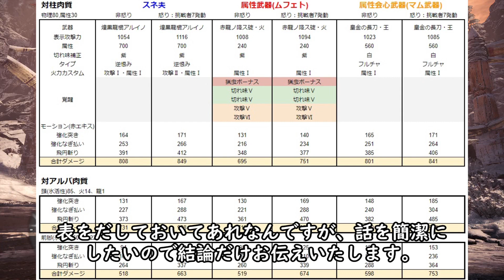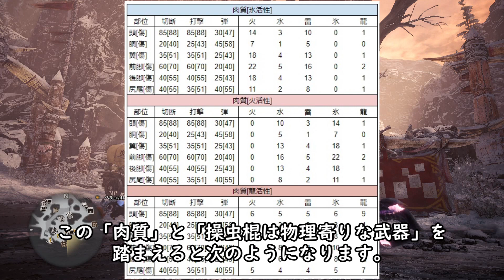【MHWI】アルバトリオンの操虫棍と対アルバ装備のお話【ゆっくり】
【内容】「アルバトリオンの操虫棍と対アルバ操虫棍」について簡単にお話しする動画です。
【コメント】防具について触れていませんが、アルバトリオン防具は使いどころがあります
(*´ω｀*)♪「EXエスカドラアムズα」など操虫棍に快適な部位もあるので、ぜひご作成ください。

(参考用)
☆操虫棍のコンボの選択方法など

☆手数攻撃の活かし方
・テオテスカトルを3分で沈める"皇金の長刀・水"【MHWI】/Defeat Teostra in 3 minutes Kjarr Glaive "Water"

Channel registration＆give a high evaluation.

⭐おすすめ再生リスト

⭐ヘタレモンハン歴
●シリーズ累計10000時間upのモンハン大好きハンター
●MHPから始め、それ以降のソフトは全てプレイ済み
●MHST JUMPF2017 準優勝
●MHST 大阪大会 準優勝
●MHW 名古屋大会 4位(fLoRid)
●MHWI 東日本大会 準優勝(☆inuneko☆)

⭐ヘタレMHW歴
●5000時間up
●ベヒーモス、極ベヒーモス全武器ソロ討伐済み(極べヒはありあり)